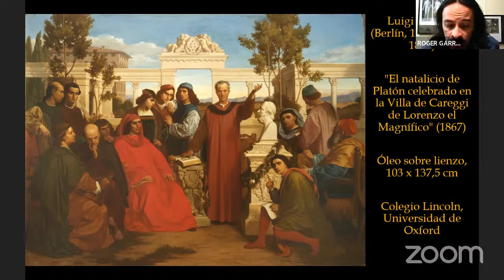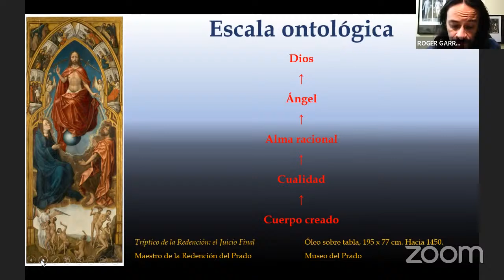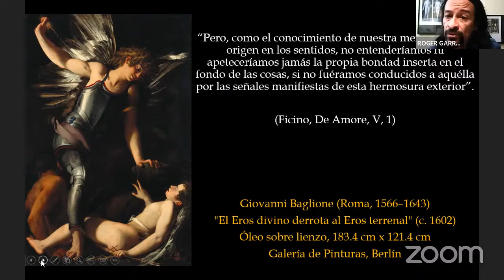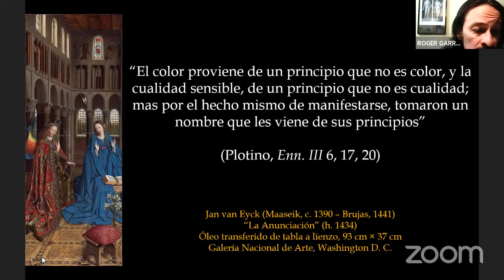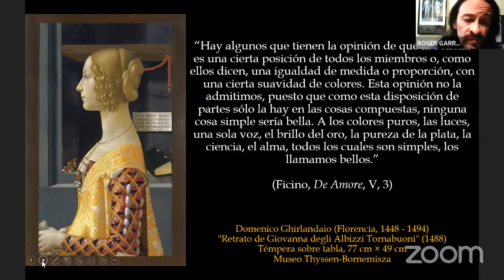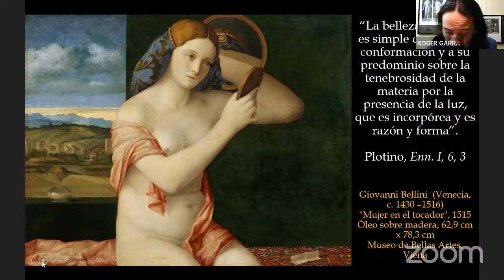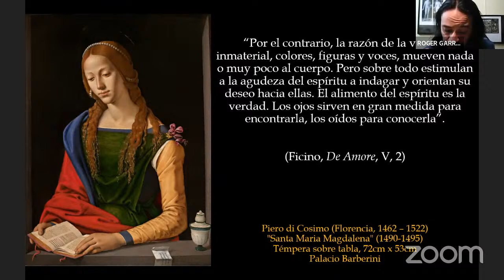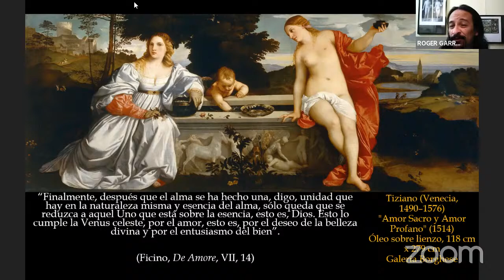Conferencia:El neoplatonismo en el Renacimiento: Marsilio Ficino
Mag. Róger Prendas